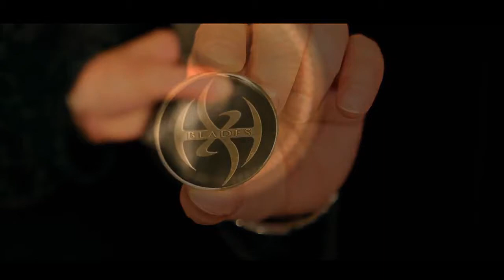Midnight Blades Deck | Beautifully Designed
The exciting and fresh Midnight Edition deck is a Blades deck with a new bold killer back design and black faces and colored pips. This latest edition has been created for the the Midnight collection of decks. Superior and striking contrast against a darker back. Completely redesigned with swords in and flares slipping off the tips making for some unique and powerful fanning designs. Enhance your magic tricks and card manipulations with the Blades Deck midnight edition.

The new back has been redesigned specifically for the Midnight Edition. It's simplified, darker, more contrast, and includes a new flares coming off the tips of the swords making for very cool fanning designs.